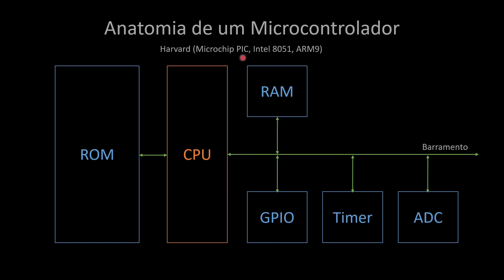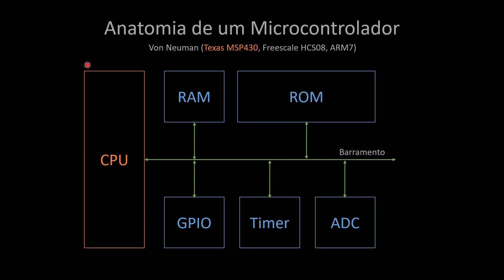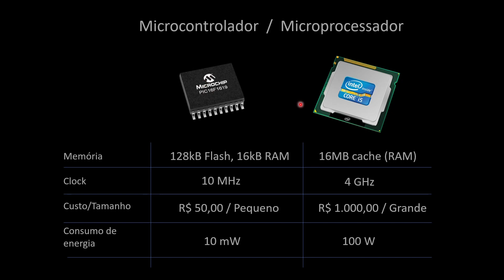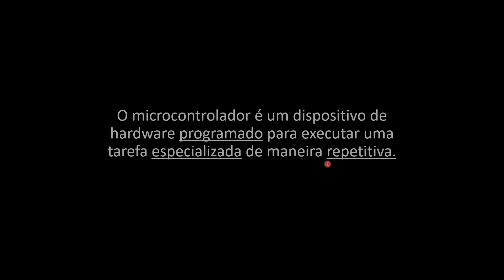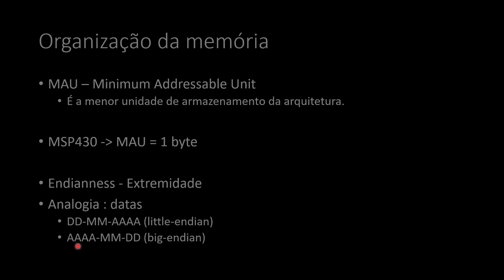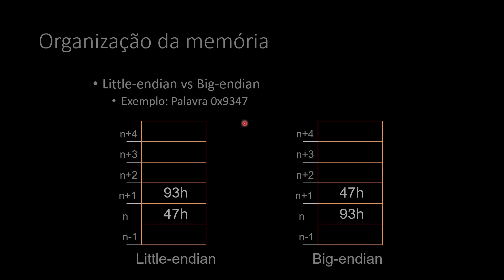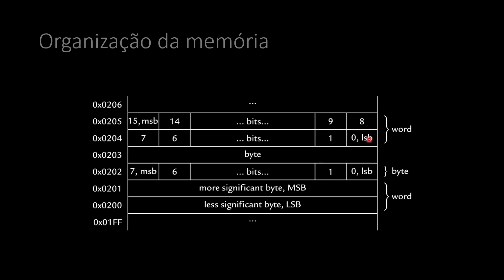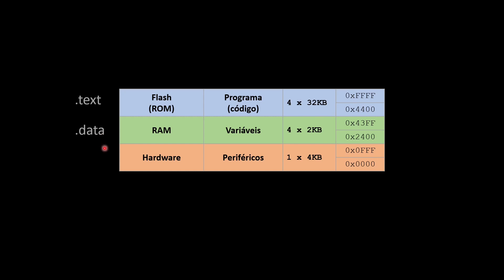V02 - Microcontroladores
Organização da memória